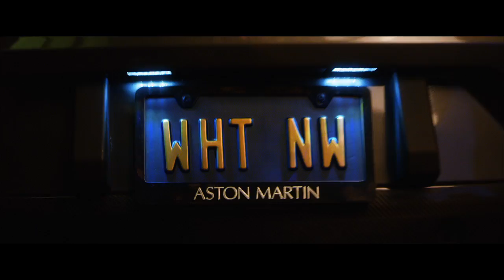Kevin Hart: What Now? - Trailer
Directed by  Leslie Small, Tim Story
Comedian Kevin Hart performs in front of a crowd of 50,000 people at Philadelphia's outdoor venue, Lincoln Financial Field.